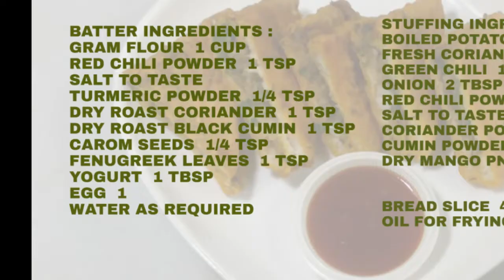Bread Pakora Recipe | Aloo Bread Pakora Recipe_Ramzan Special (In Urdu) By Shaz Kitchen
This is a really quick recipe that is so tasty and yummy. It is easy to made and delicious in taste. Best choice for iftar parties. Kids and adults both like it. Once you made you will love to make it again and again. A must try recipe for this Ramzan.
Let’s learn how to make yummy and crispy potato bread pakora, a step by step recipe at home

Batter Ingredients  :
• Dry Roast Coriander  1 Tsp
• Dry Roast Black Cumin  1 Tsp
• Carom Seeds  ¼ Tsp
• Fenugreek Leaves  1 Tsp
• Yogurt  1 Tbsp
• Egg  1
• Water As Requird
Stuffing Ingredients :
• Boiled Potato   1 Medium
• Fresh Coriander  2 Tsp

Method :
• In a bowl add all batter ingredients , mix well and make smooth medium consistency batter and set aside.
• In a bowl add all stuffing ingredients and mix well , set aside.
• Cut edges of bread slices , take a slice , spread potato stuffing on it , put 2nd slice on it , press slightly , cut from center , repeat same with other slices.
• Put a wok on medium flame , add and heat oil , dip ready bread in batter properly and fry from both sides in nice golden color , take out on kitchen towel.
• Yummy and crispy , quick and easy bread pakora is ready to serve.
bread pakora Recipe. how to make bread pakora at home. Homemade bread pakora by shaz kitchen. A Step by Step bread pakora recipe